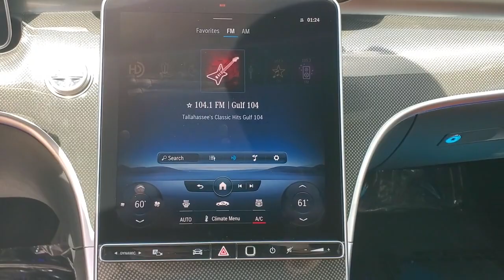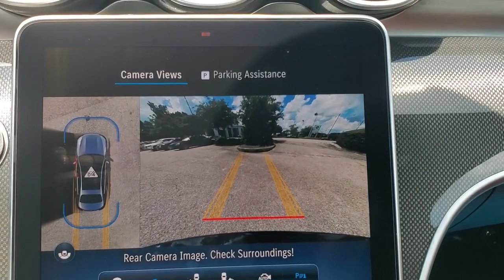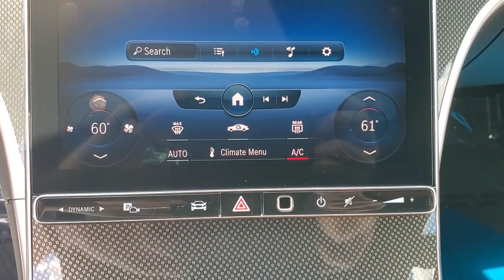2022 Mercedes-Benz C-Class Tallahassee, Panama City, Marianna, Valdosta, GA, Midway, FL 20M942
Black New 2022 Mercedes-Benz C-Class available in Tallahassee, Florida at Capital Mercedes of Tallahassee. Servicing the Panama City, Marianna, Valdosta, GA, Midway, FL area.
2022 Mercedes-Benz C-Class C 300 - Stock#: 20M942 - VIN#: W1KAF4GB5NR062309

3705 W. Tennessee St.

2022 Mercedes-Benz C-Class C 300 25/35 City/Highway MPGbrbrbrAll prices plus sales tax tag and titling and dealer service fee of $999.00 which represents cost and profits to the selling dealer for items such as cleaning inspecting adjusting new vehicles and preparing documents related to the sale.